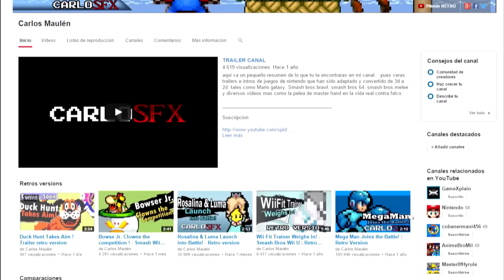Comparación - Lucas Comes Out of Nowhere! Retro Trailer version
Trailer de Lucas, DLC para smash bros Wii U/ 3DS que estara disponible desde  el 14 de Junio del 2015.